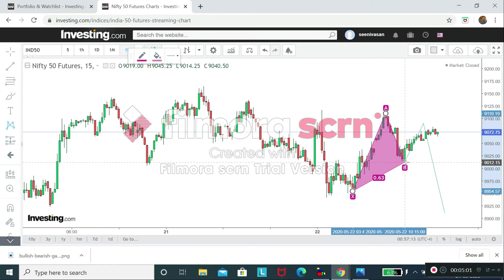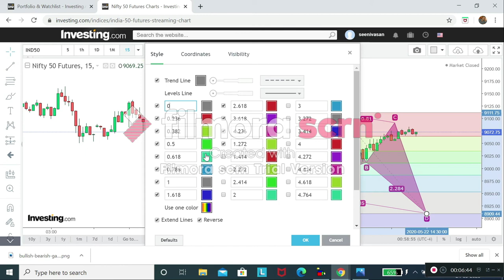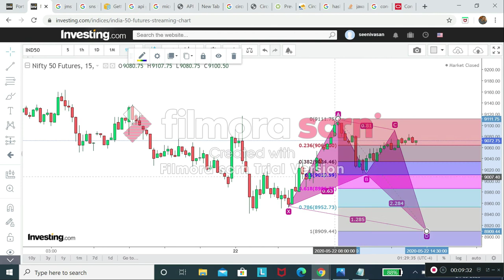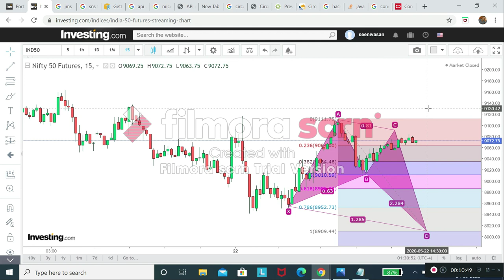How to Identify Price levels with Harmonic Strategy pattern? | Intraday Trading Strategy | Tamil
crudeoil strategy
crudeOil Intraday strategy
zerodha smallcase
zerodha streak
intraday screener